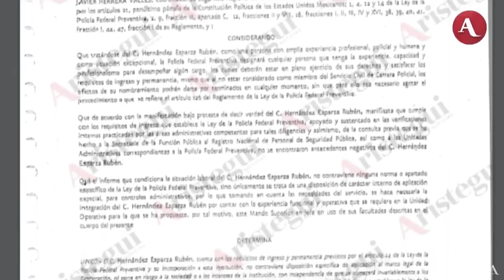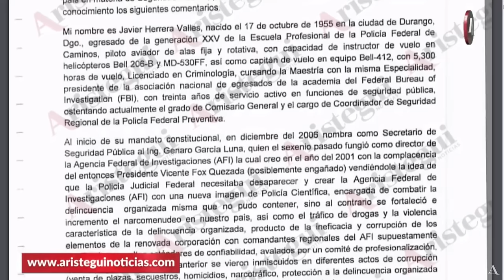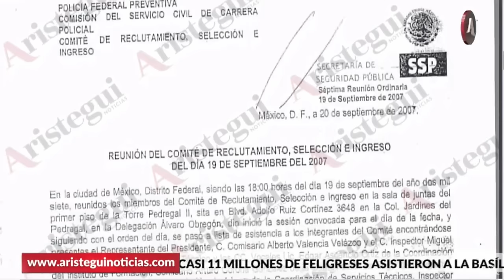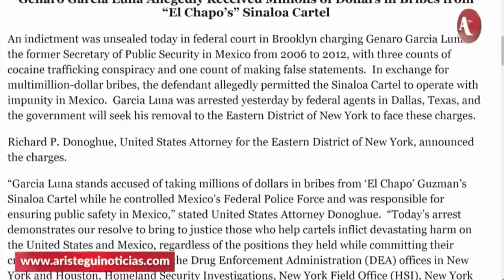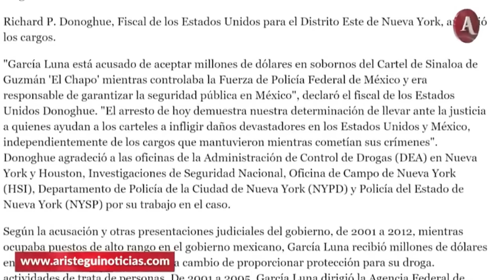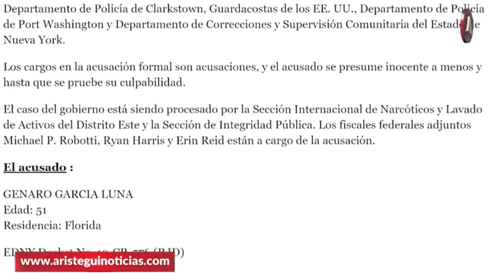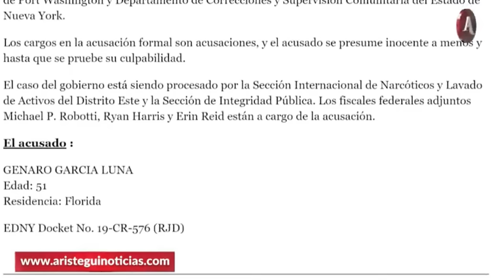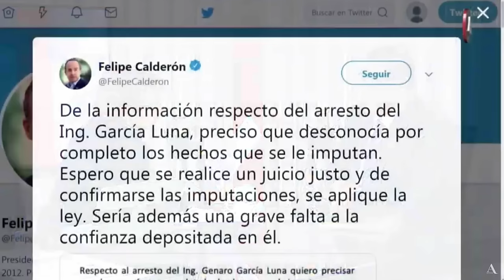Entrevista a Javier Herrera Valles en Aristegui Noticias sobre Genaro Garcia Luna